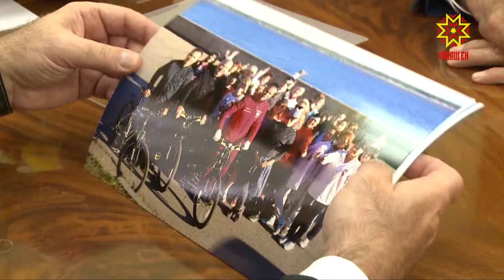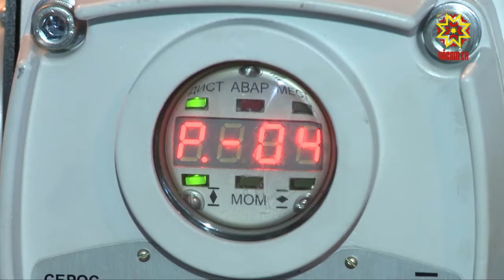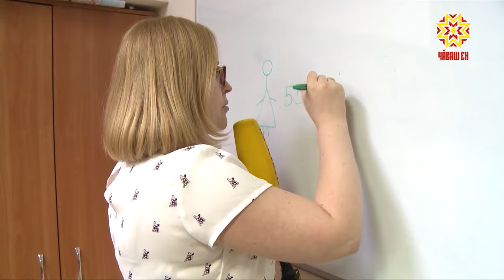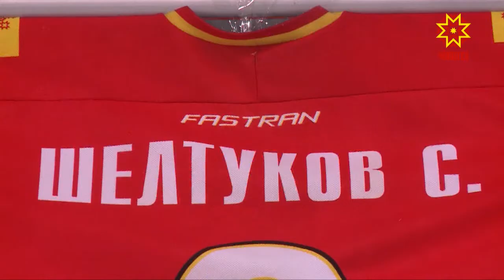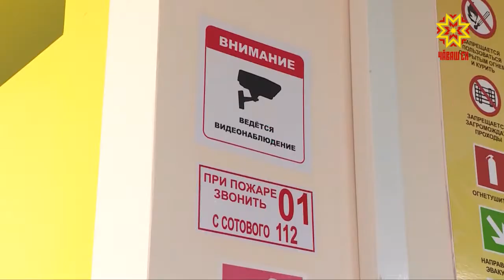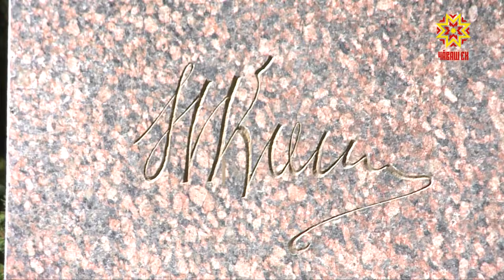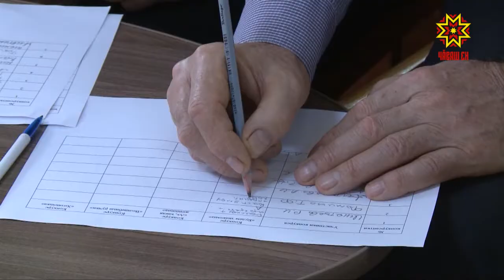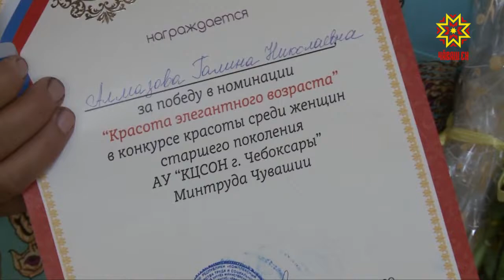Республика 14.09.2018 на русском языке. Вечерний выпуск